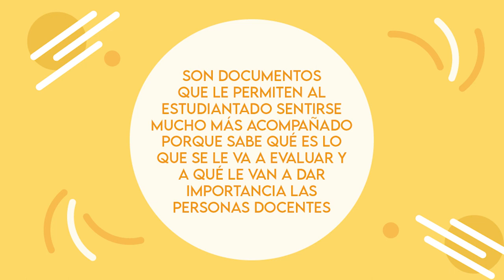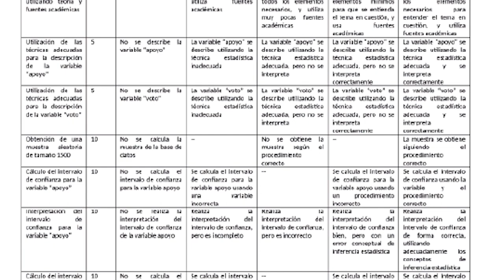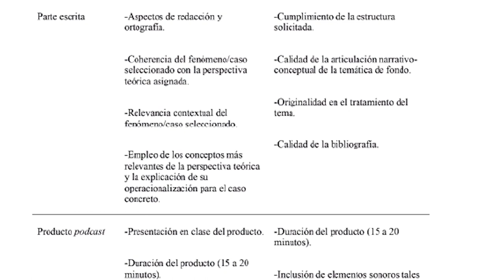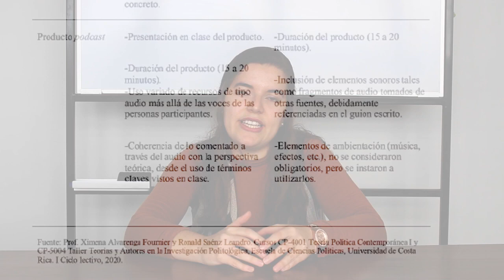VIDEO RÚBRICAS: ESTUDIANTES